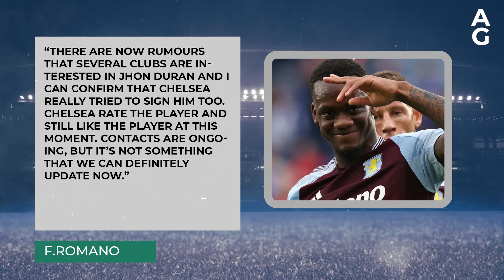CHELSEA STANCE ON ANDREY SANTOS, ONGOING CONTACT FOR JHON DURAN, MUDRYK PUSH TO LEAVE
CHELSEA STANCE ON ANDREY SANTOS, SELL BADIASHILE AT HALF-PRICE, MUDRYK PUSH TO LEAVE